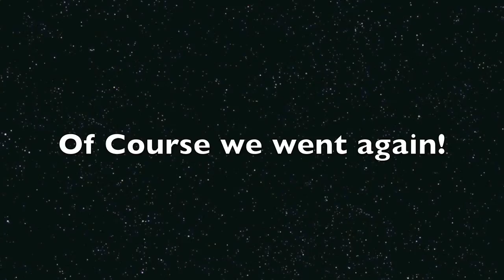Vegas_Ziplining_Movie.mov